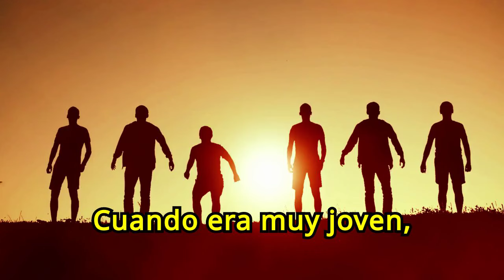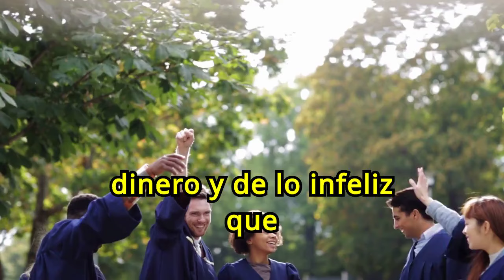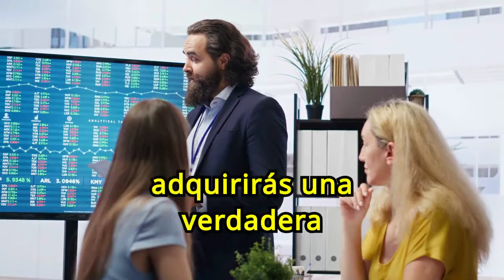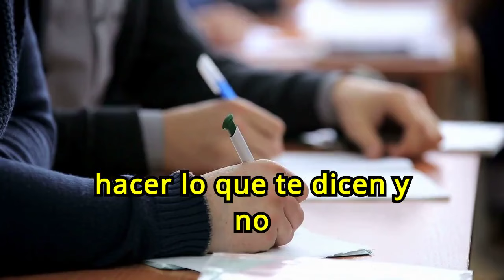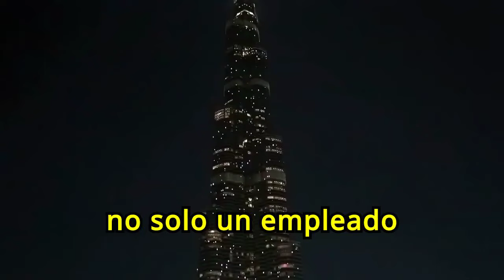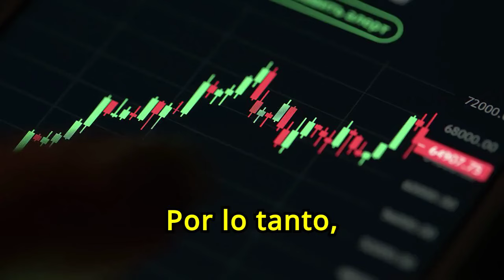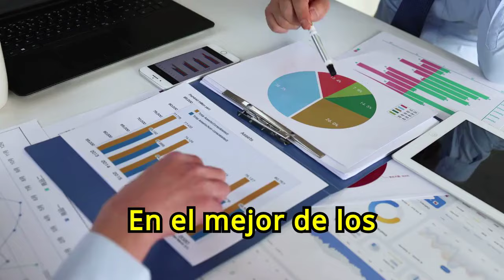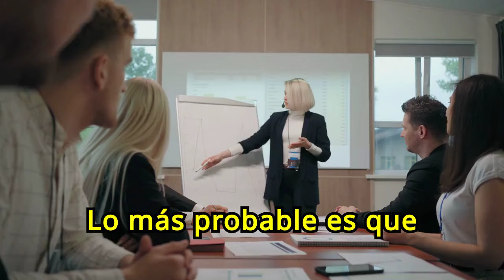Si trabajas todo el día NUNCA SERÁS RICO ¡Mira este video para crear riqueza! 🤑🤑💲💲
¿Trabajas todo el día pero no ves resultados financieros? En nuestro vídeo "Si trabajas todo el día NUNCA SERÁS RICO ¡Mira este video para crear riqueza! 🤑🤑💲💲", te revelamos estrategias efectivas para crear riqueza sin sacrificar todo tu tiempo. Descubre cómo invertir inteligentemente, generar ingresos pasivos y adoptar hábitos financieros que te llevarán al éxito económico. No te pierdas esta guía esencial para transformar tu situación financiera y alcanzar la prosperidad.

1)This video has no negative impact on the original works (It would actually be positive for them)
2)This video is also for teaching purposes.
3)It is not transformative in nature.
4)I only used bits and pieces of videos to get the point across where necessary.